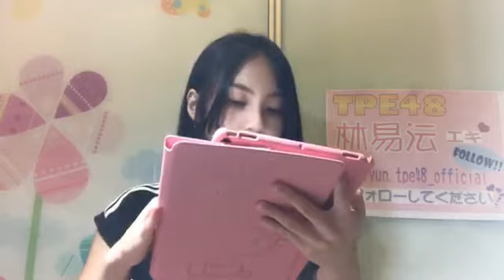180606 18:01 TPE48 林易沄(研究生) SHOWROOM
tpe48 yiyun 2018年06月06日19時01分29秒